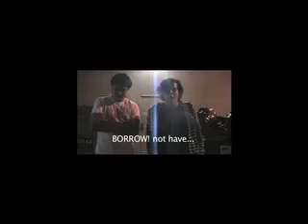mike diva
a quick vid for the young lad